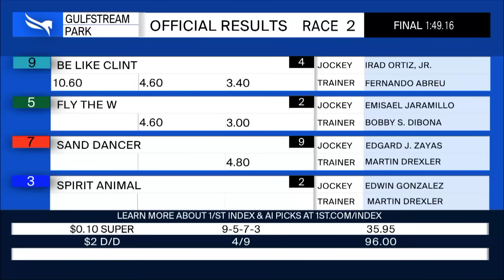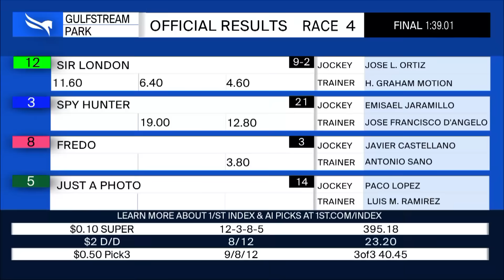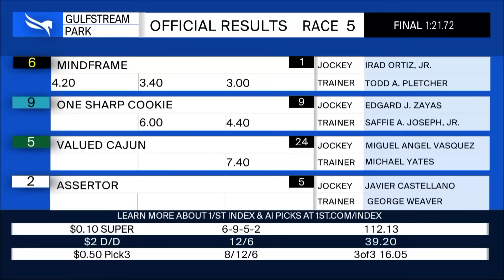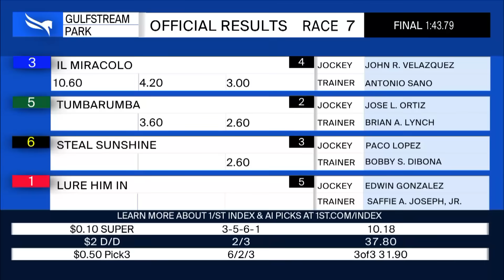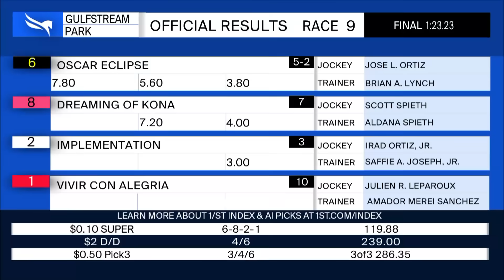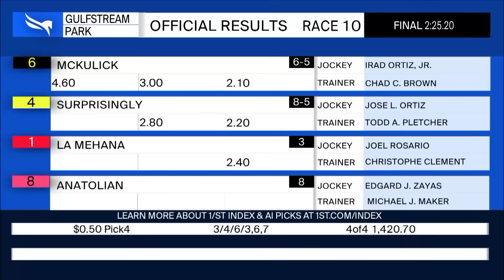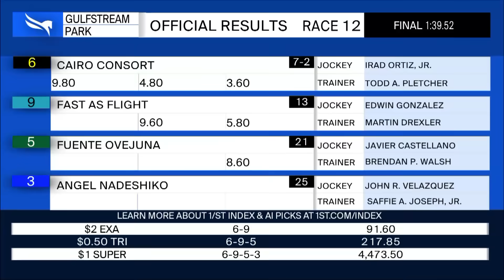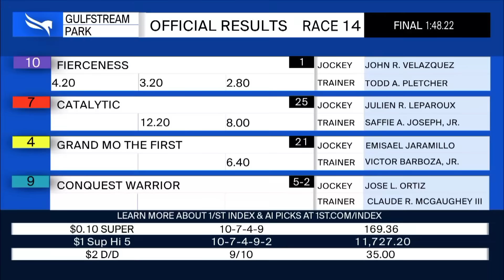Gulfstream Park Resumen - 30 de Marzo 2024